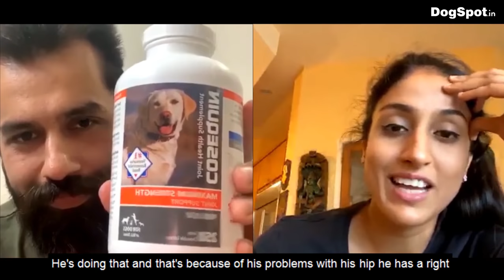Instagram Live with Mitali Salvi, Canine Trainer and Behaviorist | Life Around Pets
We were live with Mitali Salvi, Canine Trainer and Behaviorist on our Instagram account hosted by Karan Vaid.

Mitali Salvi is a Dog Trainer and Behaviour Specialist. Her journey into the world of dogs started in 2012 and has trained over hundreds of dog dealing with various issues ranging from housebreaking, socialisation, various types of aggression, anxiety, lack of obedience, leash walking, etc. Her love for dogs comes from an early age where she has grown up with 11 dogs at her farm in Ratnagiri. Becoming a behaviourist wasn't her planned profession, in fact, it happened quite by accident thanks to her current rescue dog, but she says there is nothing else she could see herself doing today. She believes in constantly educating herself about the wonderful species and just recently expanded her knowledge on Advanced Dog Training in the US and is hoping to be back soon during these uncertain times. We will be chatting with her while she’s there.

She believes her job as a dog trainer is to bridge the communication gap between dogs and humans! It is important to understand that "Every Dog is unique” and most common behaviour problems are unknowingly created by us humans. However dogs do have natural genetic tendencies, and it is every pet parents duty to educate themselves on their pets breed, and make informed decisions.
She believes that Educating humans about dogs is the biggest favour you can do to help the species.

Here are the topics we talked about,
How can you mentally stimulate your dogs during Lockdown?
What are some tricks we can teach our dogs?
How do you use clicker training?
What do I do to stop my dog from barking and lunging on other others?
How do you go about picking a dog?
What are the basics every pet parent should work on after getting a puppy?
How much you've learned in the last few months vs How much you've learned in India?